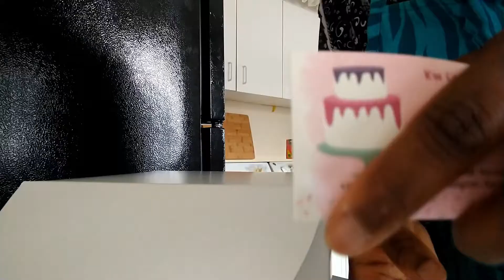Prépare Une Commande de Gâteau Avec Moi + Astuces de Pro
Merci d'avoir visionné la vidéo. Avant de quitter assurez vous de vous être abonné en activant la cloche de notification mettre un pousse vers le haut(like), de commenter et de partager afin de me soutenir.